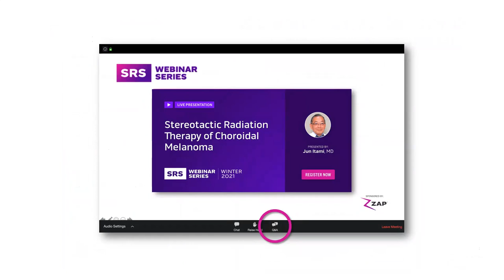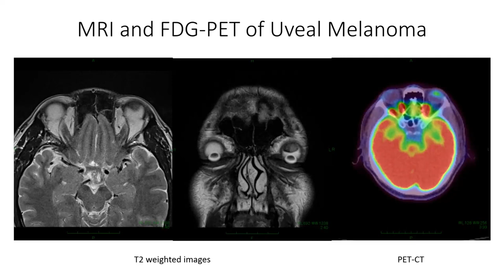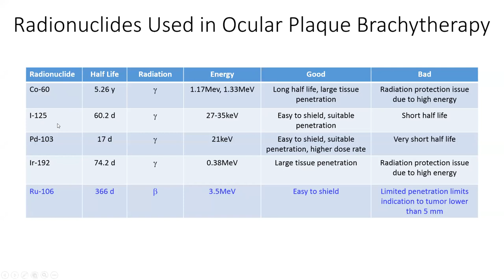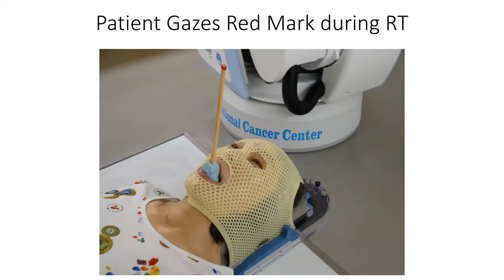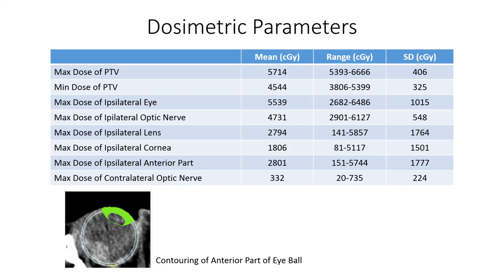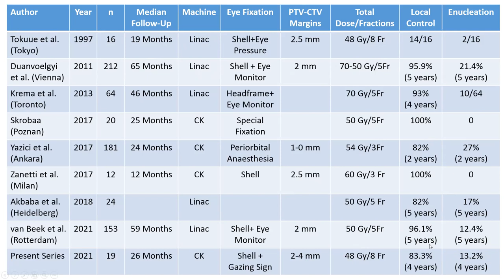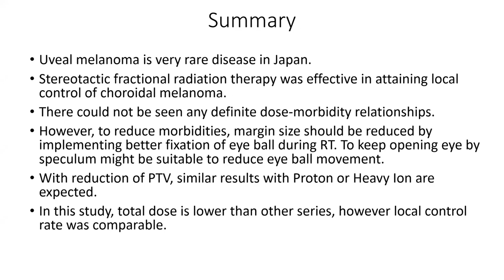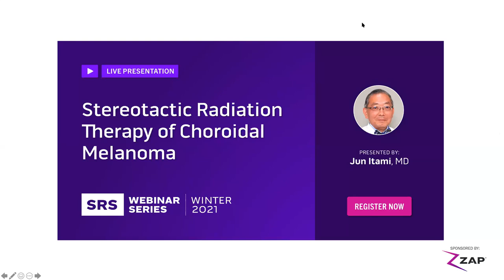Stereotactic Radiation Therapy of Choroidal Melanoma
Presented by:
Jun Itami, MD, PhD
National Cancer Center Hospital, Department of Radiation Oncology, Tokyo, Japan

Jun Itami, MD, PhD, is Chief of the Radiation Oncology Department at the National Cancer Center Hospital, Tokyo. The role of the department is to provide the state-of-art radiation therapy to all relevant patients, to educate and develop the expertise of radiation oncologists, radiation technologists, and medical physicists, and to lead new developments in radiation oncology in Japan as well as worldwide.